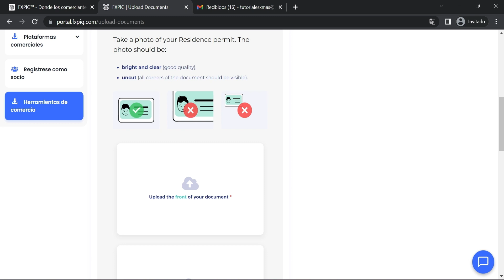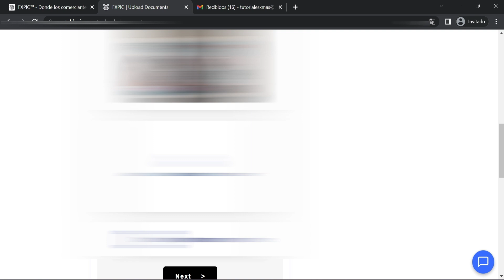➡️ Cómo CREAR CUENTA en FX PIG en 2025 || Plataforma de Inversión, Criptomonedas y CFDs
✅ Cómo registrarse en FXPig en 2025. Si quieres abrir una cuenta en la plataforma FXPig y verificarla fácilmente, en este vídeo te enseñamos a hacerlo paso a paso.

NOTA LEGAL